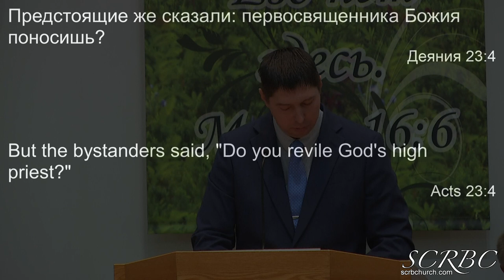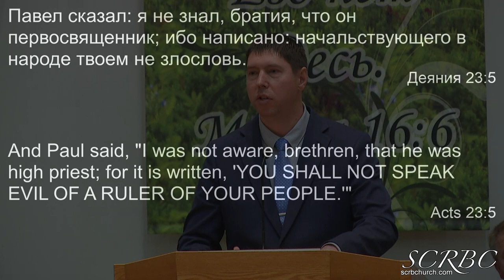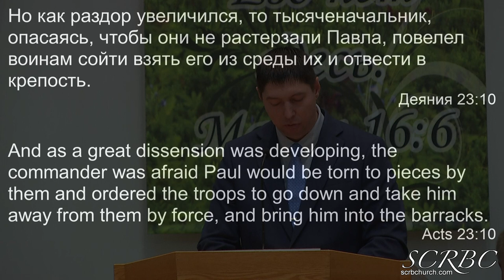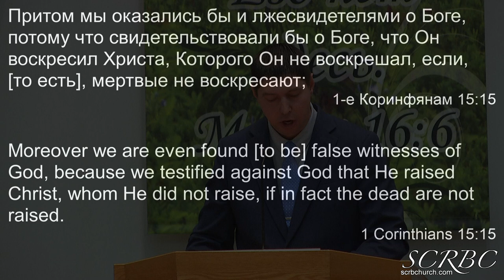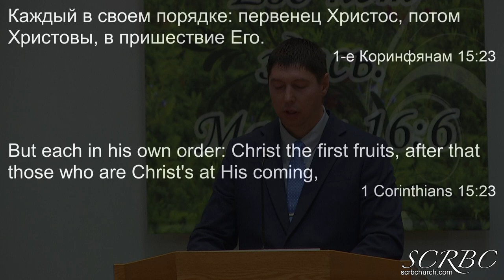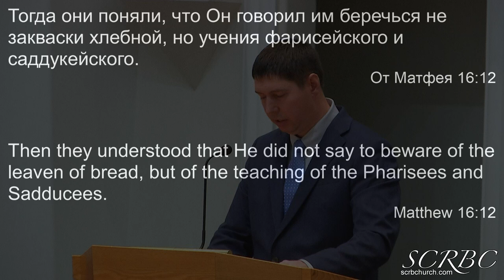04 11 2021 Фарисеи и садукеи П Гальченко